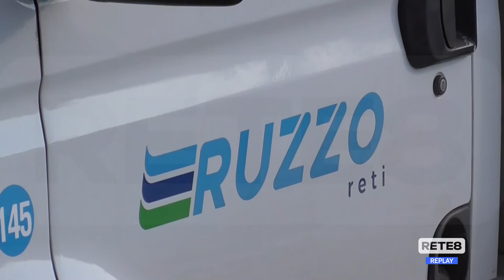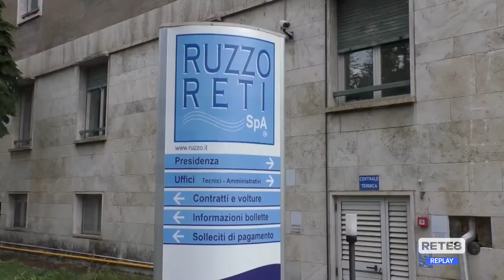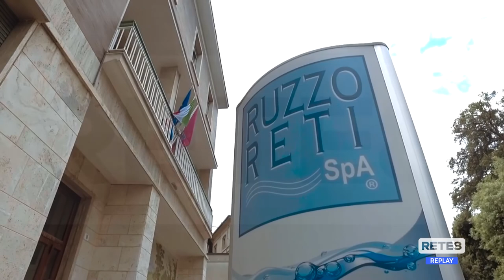Giulianova - L’acqua torna potabile